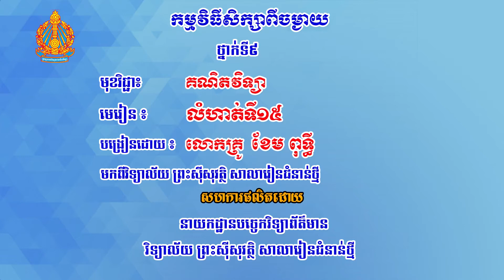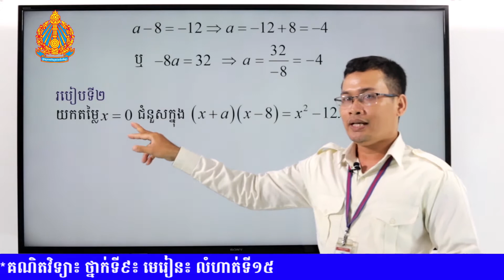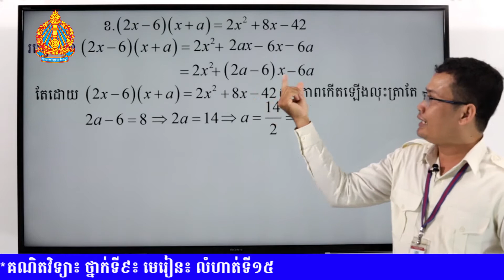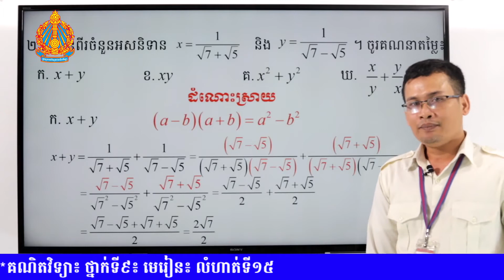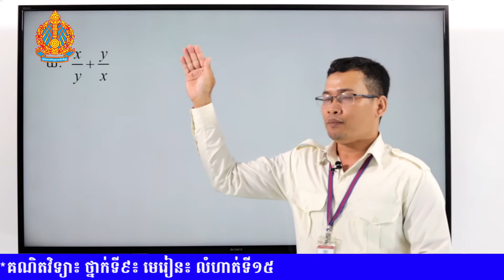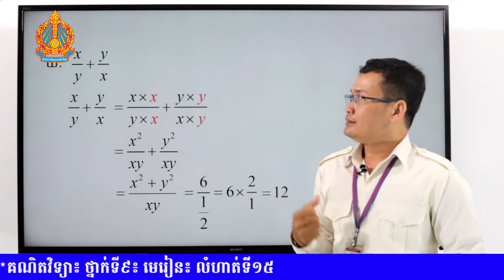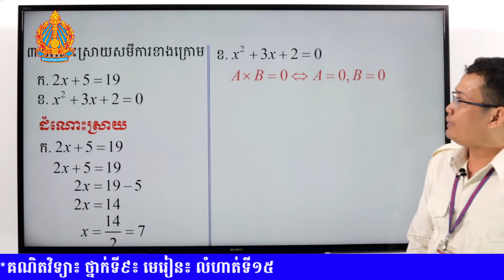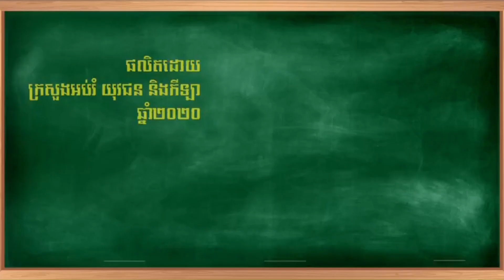K9MAEP63 63គណិតវិទ្យា៖ ថ្នាក់ទី៩៖ មេរៀន៖ លំហាត់ទី១៥